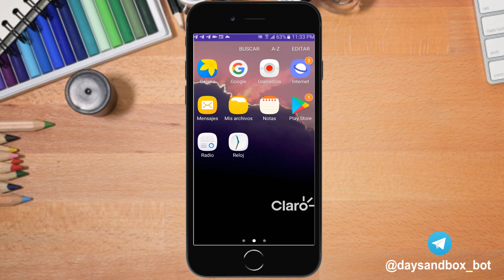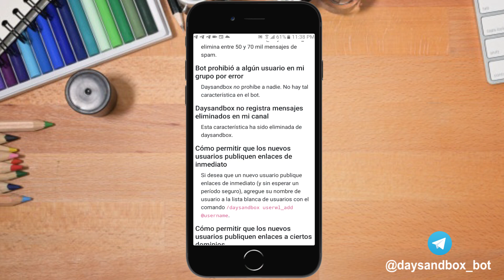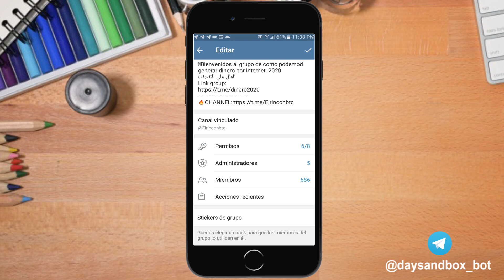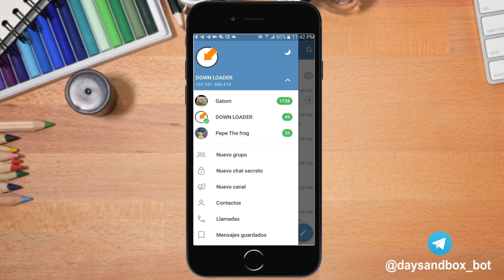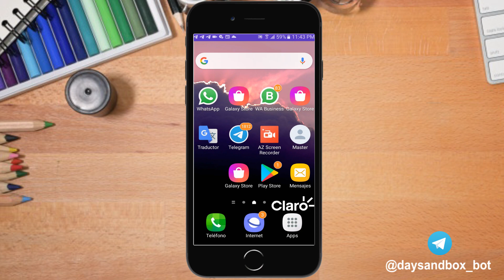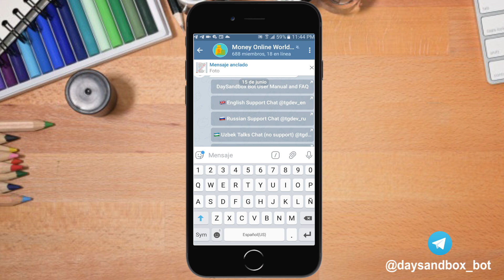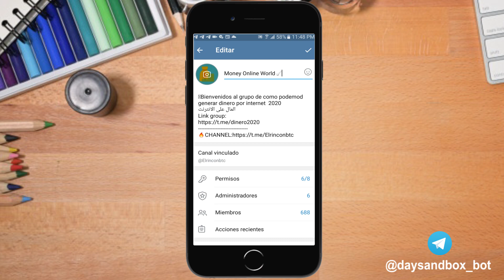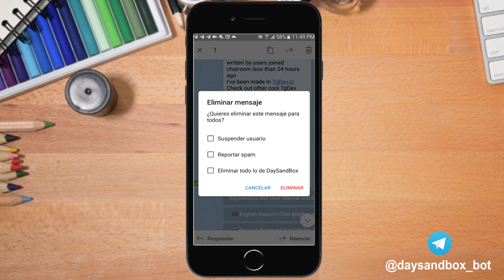Como usar el Bot [Daysandbox] en telegram (2023)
Hola amigos hoy les enseñare a  como usar este bot para eliminar los enlaces spam de los miembros que ingresan a nuestro grupo de telegram se las recomiendo mucho y si quieres que siga subiendo mas bot solo dejalo en la caja de comentarios muchas gracias a todos por su apoyo.